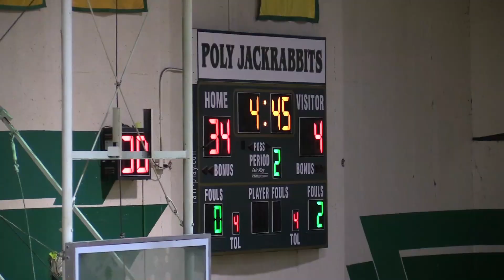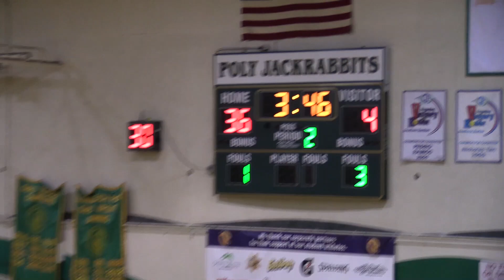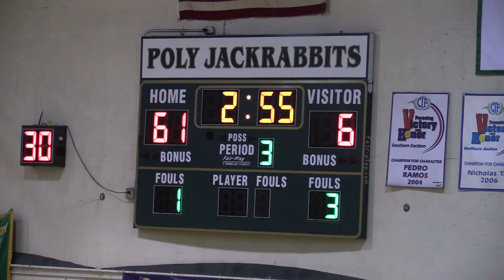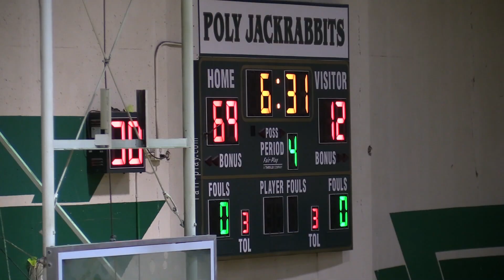LB Poly Girls vs Wilson 1-22-24